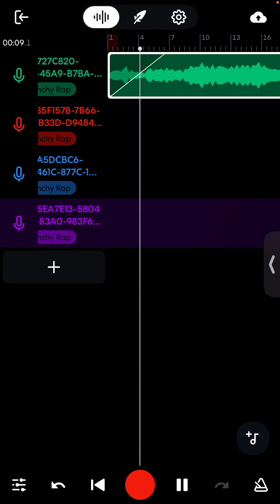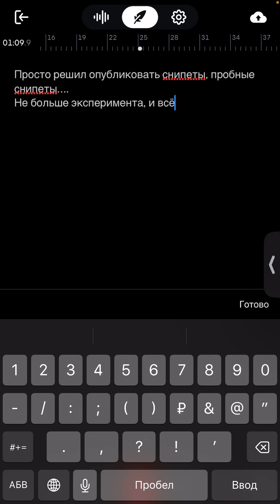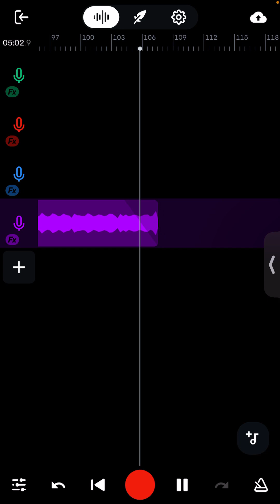Dee Bosh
Может запустим челлендж?
Надо включить любой бит в Ютубе, и исполнить любой текст так, чтобы подходило по парному звучанию)
В данном видео весь упор на эксперименты с голосом и стилем)